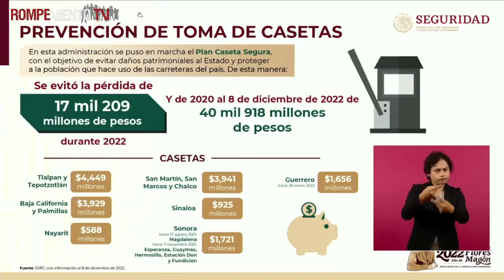El caso de Kenia Hernández: Rompeviento TV en la mañanera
Kenia Hernández, una mujer indígena, activista, presa en un penal de Máxima Seguridad y sentenciada a más de 20 años de cárcel por levantar las plumas de casetas de peaje.

Un diálogo entre el presidente de México, Andrés Manuel López Obrador, y Ernesto Ledesma, director de Rompeviento TV